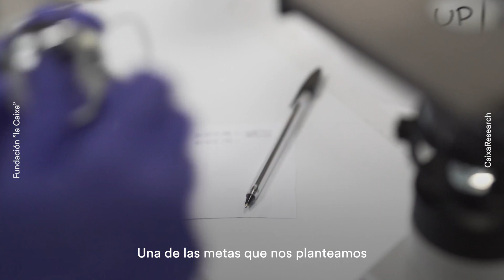Unidad de Investigación en Inmunoterapia - CaixaResearch del Hospital Clínic Barcelona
El objetivo de la Unidad de Investigación en Inmunoterapia - CaixaResearch del Hospital Clínic Barcelona es desarrollar nuevas terapias a partir de células del propio paciente para tratar desde enfermedades oncológicas hasta autoinmunes.

Gracias a la renovación de la alianza entre el Hospital Clínic y la Fundación ”la Caixa”, iniciada en el 2019, esta unidad es pionera en Europa en la aplicación de técnicas CAR-T, dirigidas al tratamiento de la leucemia linfoblástica y el mieloma múltiple.

Más información sobre el trabajo de la Unidad de Investigación en Inmunoterapia CaixaResearch